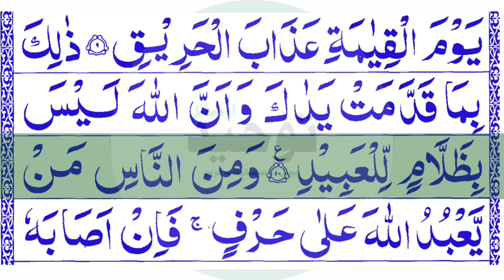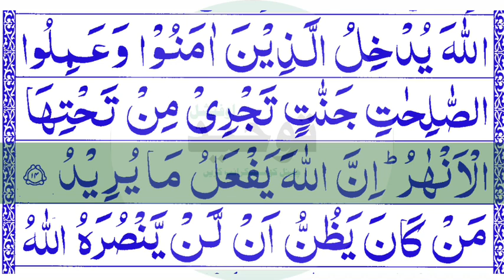Learn Surah Hajj part 2 with tajweed | Ayat 6 to 14 | tuheed official | Surah Al Hajj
♥ \Watch This Playlist video\

surah al baqarah full video tilawat quran Panipati voice